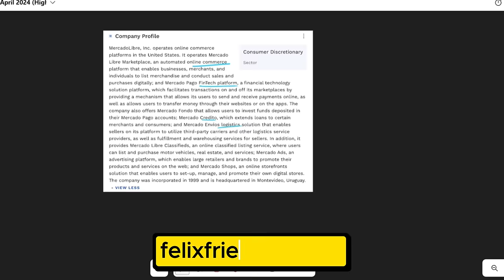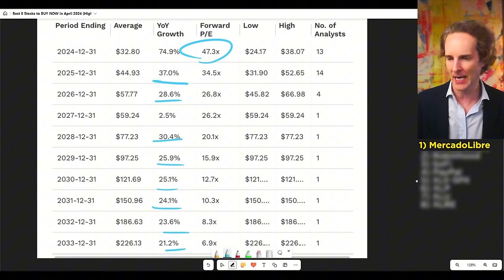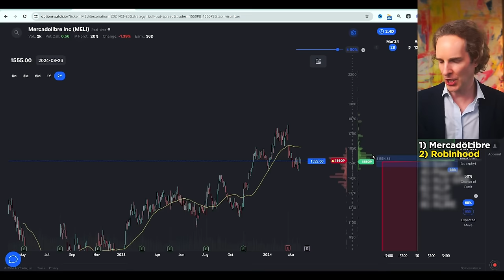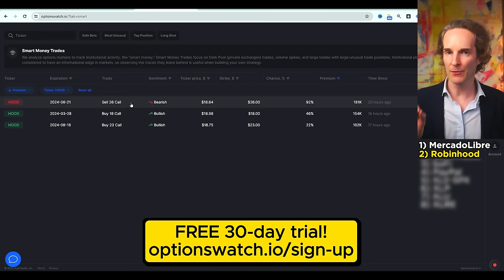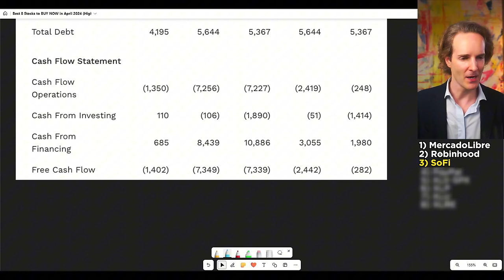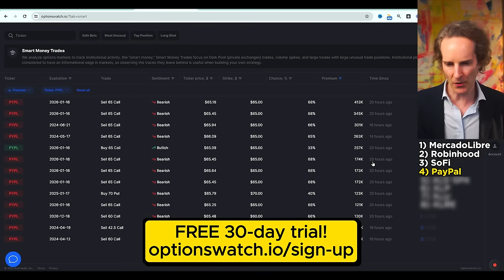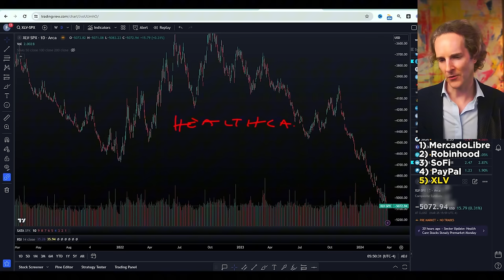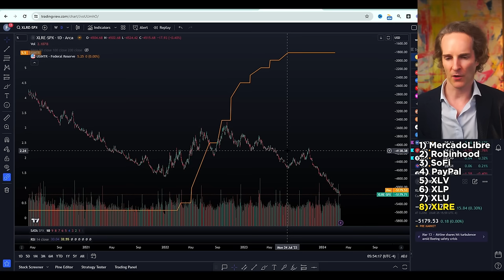💥Best 8 Stocks to BUY NOW in April 2024 (High Growth Stocks) 🚀📈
📈 Trade Visualisation Software:
Experience it firsthand with a FREE 30-day trial!

Timestamps:
00:00 Intro
00:48 MercadoLibre
06:21 Robinhood
11:08 SoFi
15:00 PayPal
19:45 XLV
21:04 XLP
21:34 XLU
22:13 XLRE